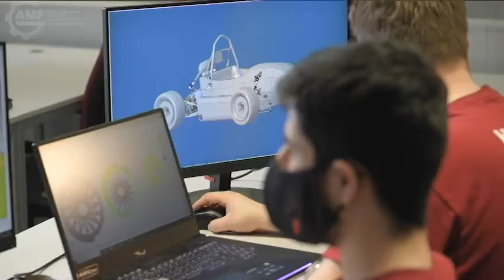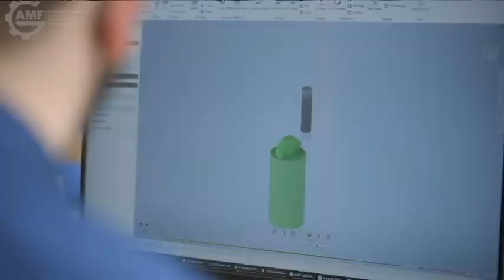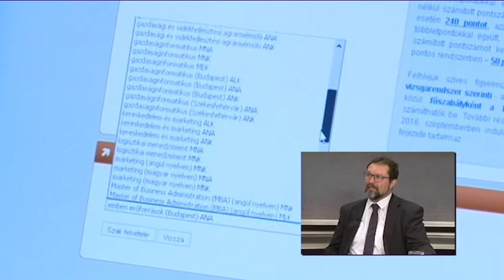KIEMELŐ (2021. július 2.)